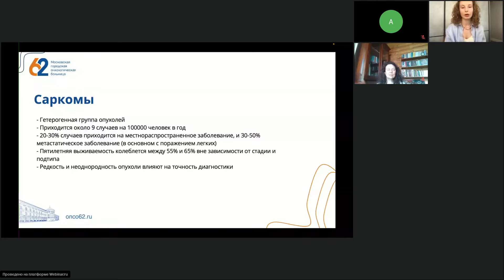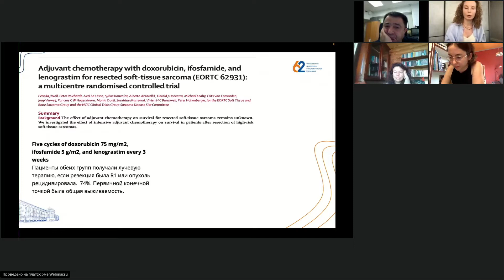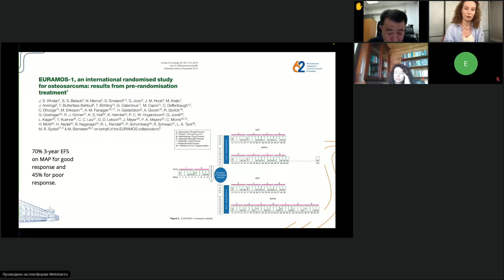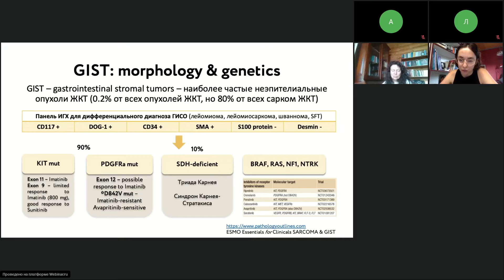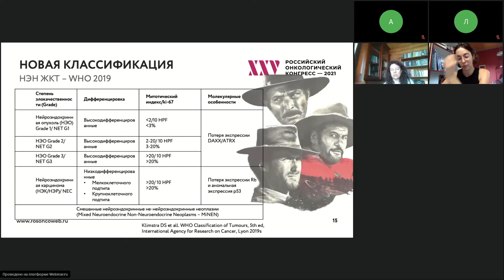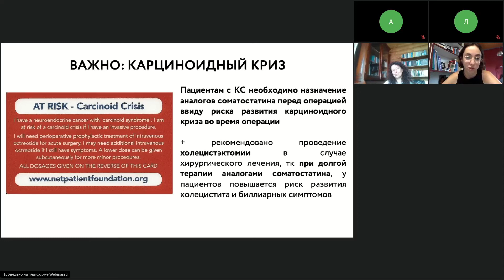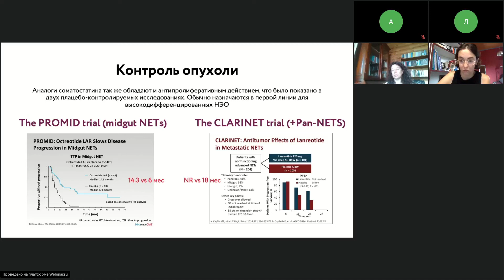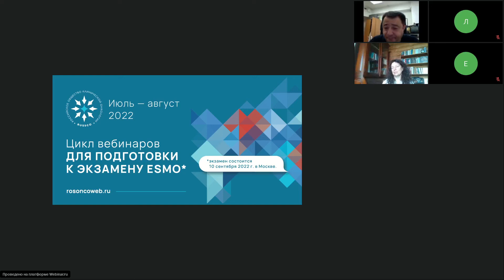Подготовка к экзамену ESMO: стандарты лечения редких опухолей (саркома, ГИСТ, НЭО)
Цикл вебинаров «Подготовка к экзамену ESMO»:
– Стандарты лечения редких опухолей: саркома, ГИСТ и нейроэндокринные опухоли:
     саркомы (д-р Луценко Лидия Петровна, Москва)
     GIST, НЭН (д-р Евдокимова Екатерина Вадимовна, Москва)